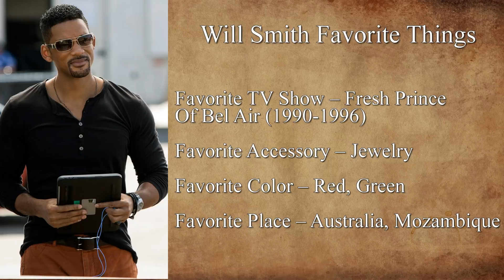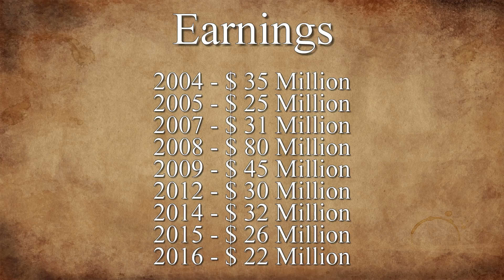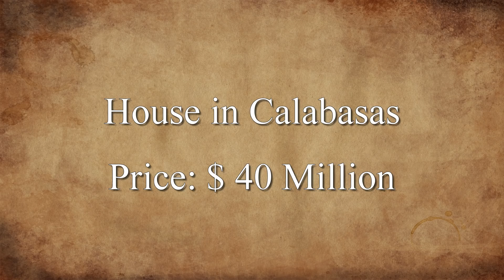Will Smith's Lifestyle ★ 2019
Will Smith's Net Worth ★ Houses ★ Cars ★ Mobile House ★ Wife ★ 2019